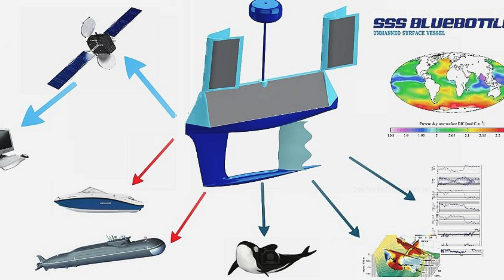Naval Group et Couach s’allient pour proposer des USV dédiés au combat naval collaboratif